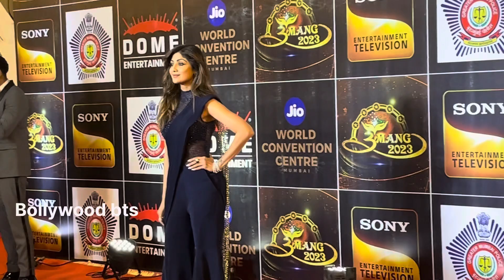Hot yoga master,Shilpa Shetty Kundra,young pretty,hot,(must watch)umang2023